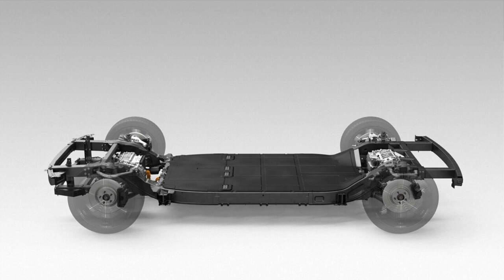First Look: 2023 Canoo Electric Pickup Truck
Upstart EV manufacturer enters the pickup arena with a futuristic light-duty workhorse.